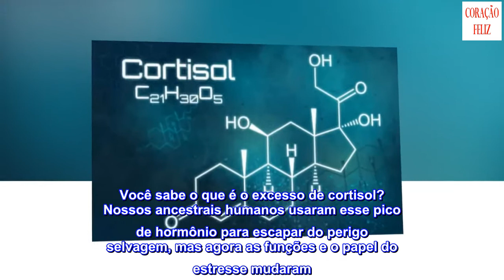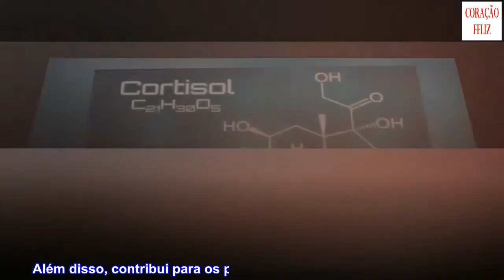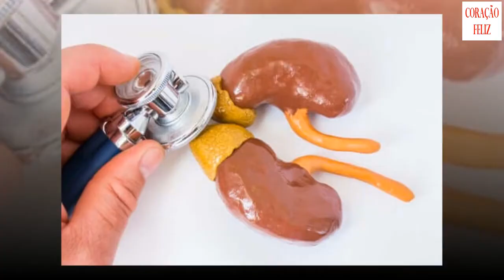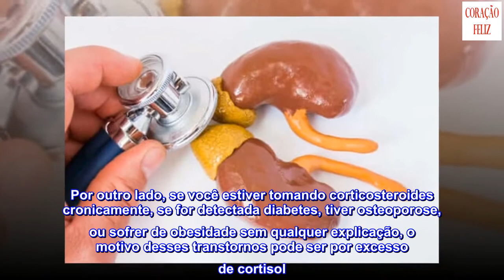Excesso de cortisol: tudo que você precisa saber